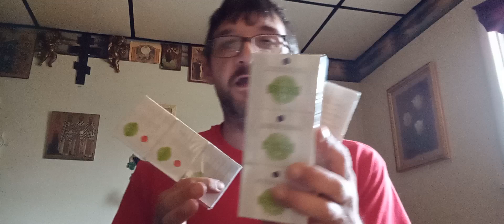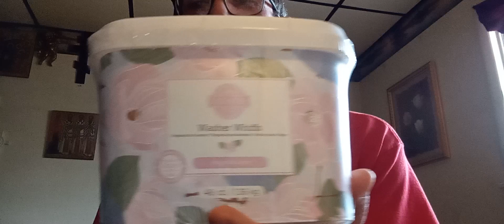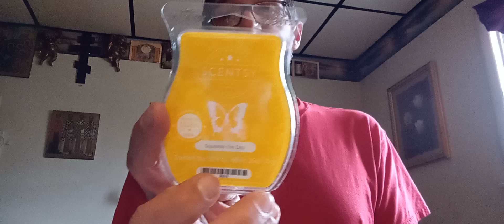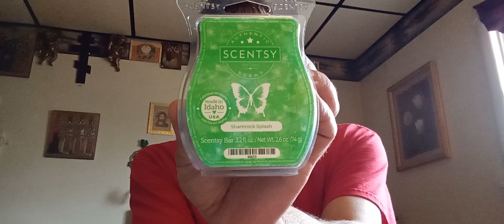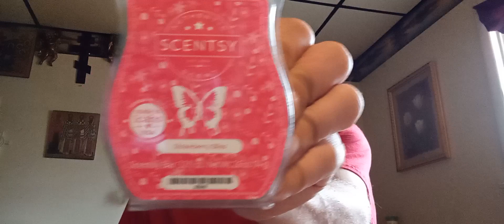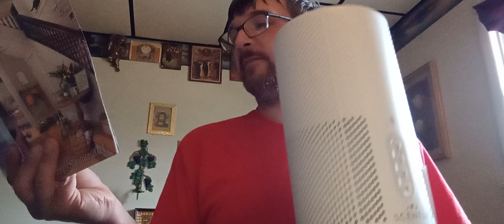Huge Scentsy Haul Unboxing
Huge Unboxing of Scentsy products! Some newer, some discontinued, some brand new*!!!

Air Purifiers and pods(Silver Bells and Squeeze the Day)

Wax Bars: Follow the Rainbow, Squeeze the Day, Lemon Drizzle Cake, Pear-fect Day, Candy Orchard, Shamrock Splash, Peach & Grapefruit Mimosa*, Lemon Lime Fizz*, Strawberry Bliss*

Warmers: Gnome for Easter, My Sun & Moon
Cleaning products(counter, bathroom, all purpose): Make a Splash, Banana Leaf and Bamboo*

Body Products(hand cream, body wash, hand soap):Starburst Sky*

Laundry Products: Clothesline (detergent, whiffs, dryer disks), Magnolia Linen Washer Whiffs